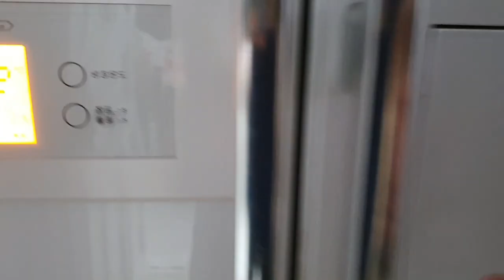Korean Food home cook bean sprouts watery kimchi noddles for lunch by Shoeperman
How to cook Korean bean sprouts watery Kimchi noodles for lunch.
This is one lunch for my meal.